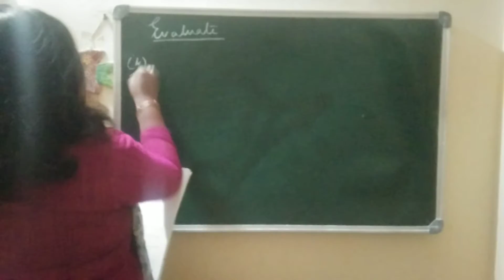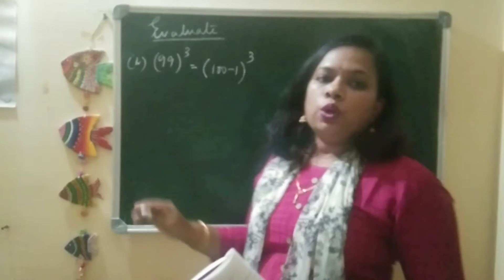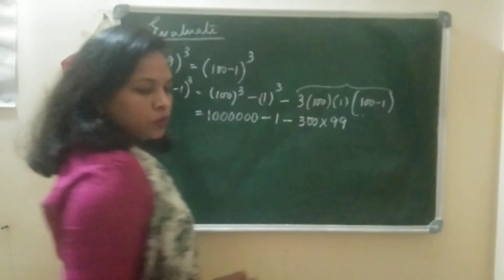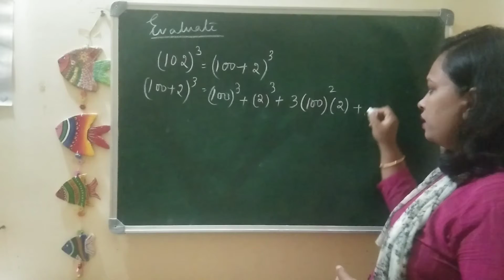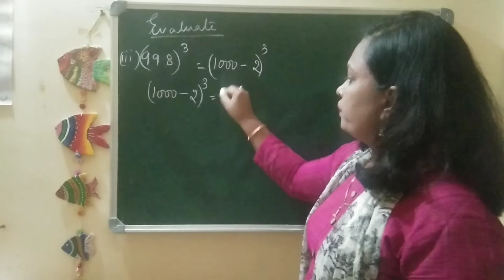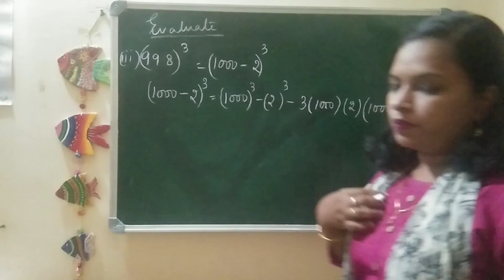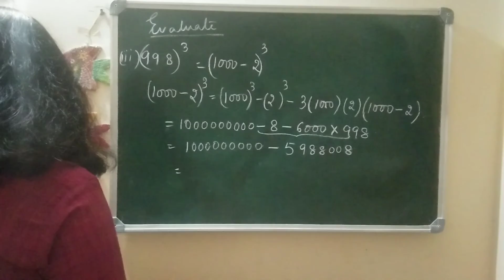Polynomials Class 9 NCERT Ex 2.5